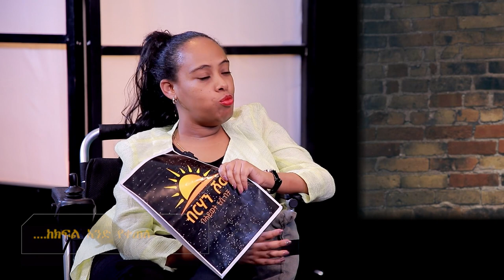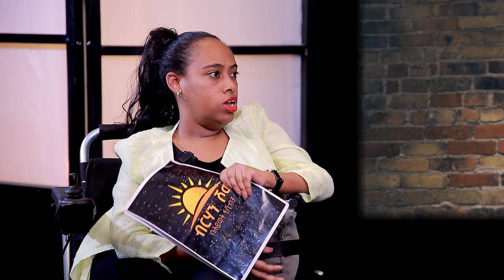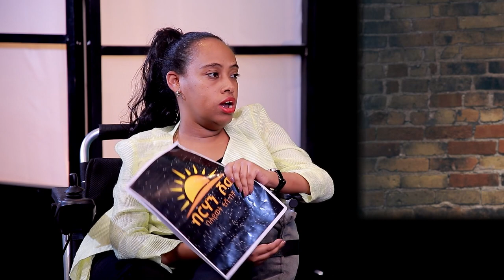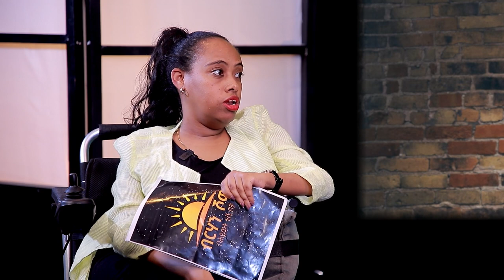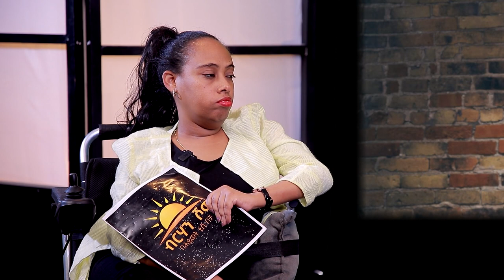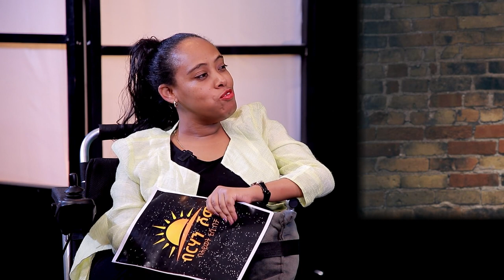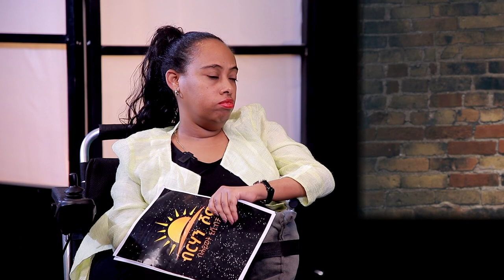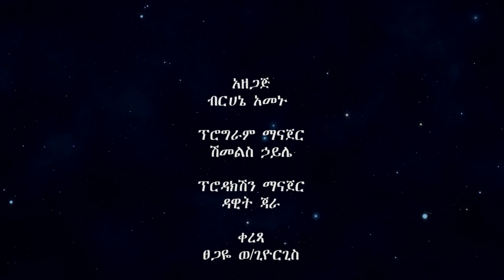አስገራሚ የሆነ ጊዜ ከእህት ሜሮን ጋር በ ብርሃን ሾው ክፍል ሁለት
አስገራሚ የሆነ ጊዜ ከእህት ሜሮን  ጋር በ ብርሃን ሾው ክፍል